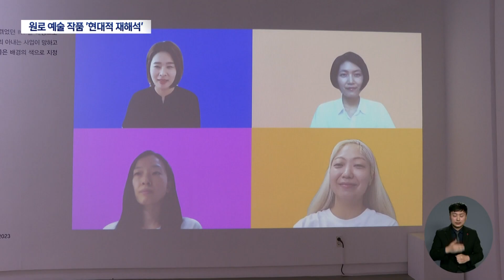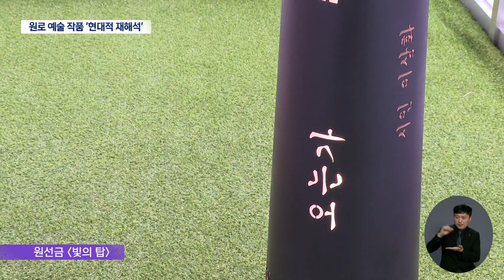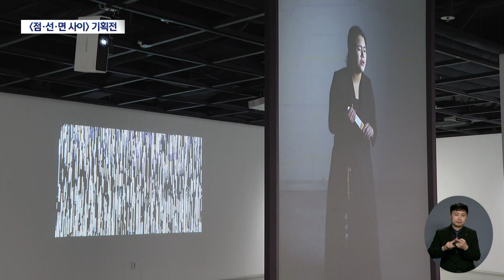원로예술인 작품 청년예술인이 재해석 | 대구MBC뉴스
내용: 원로예술인 작품 청년예술인이 재해석 - 이상원 기자